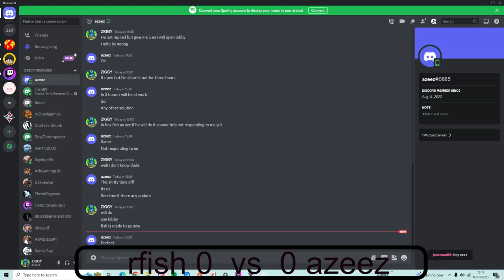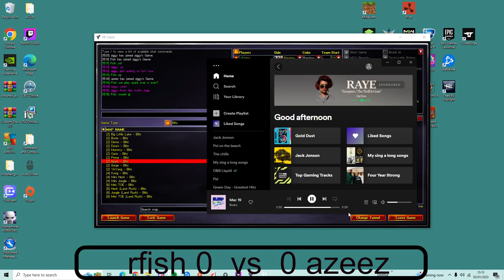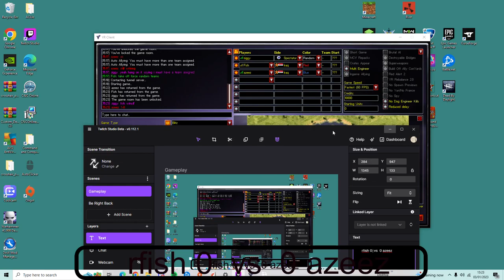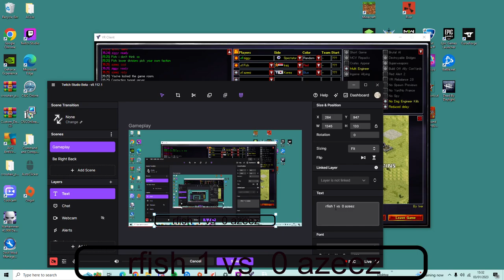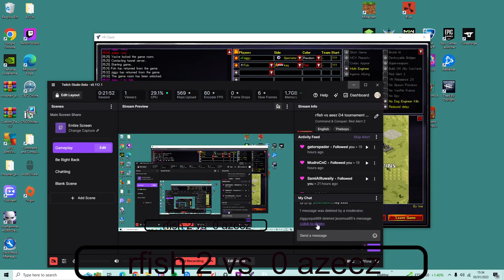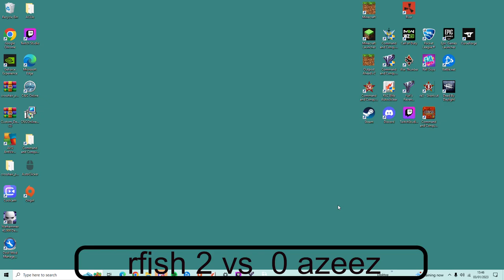rfish vs azeez D4 tournament blitz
rfish vs azeez D4  tournament